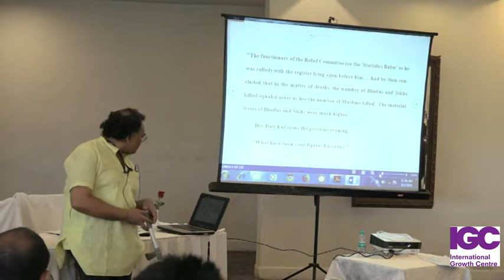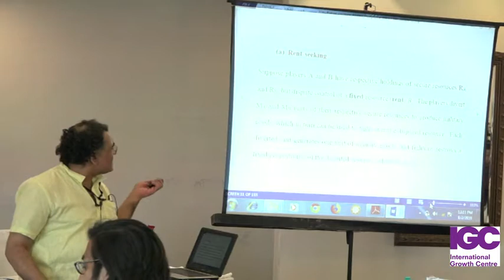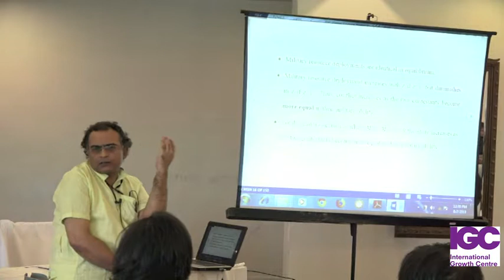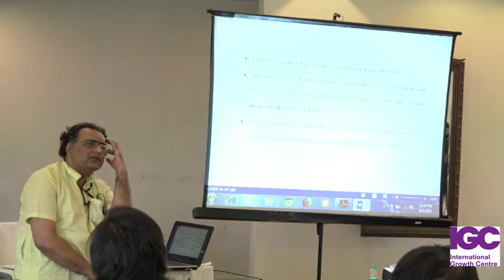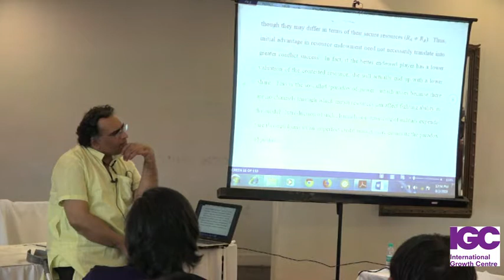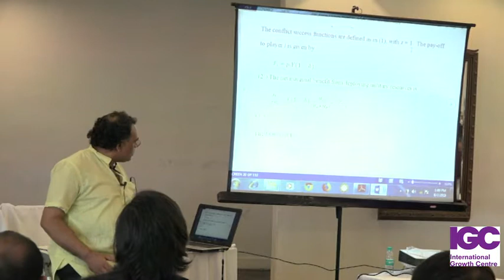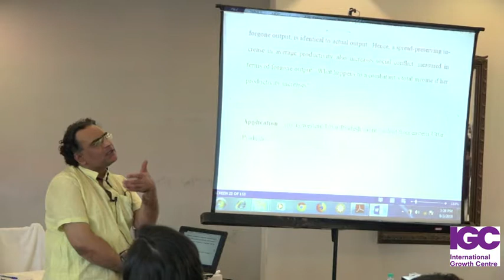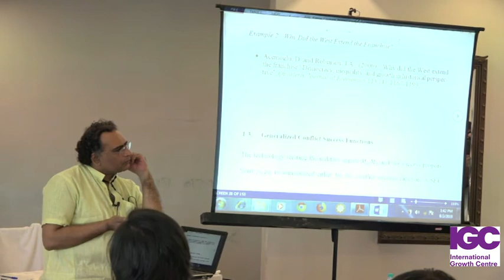IGC 1st Patna Summer School in Development Economics 2019: Day 2 Lecture 2 (Indraneel Dasgupta)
IGC 1st Patna Summer School  in Development Economics 2019
Topic: Economics of Identity and Group Conflict - 1
Indraneel Dasgupta